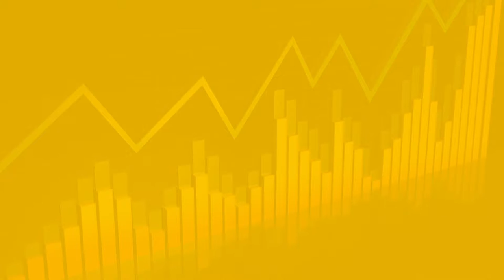Subscribe to RICH TV LIVE by clicking the link down below 👇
a community for stocks, news, and trending topics.